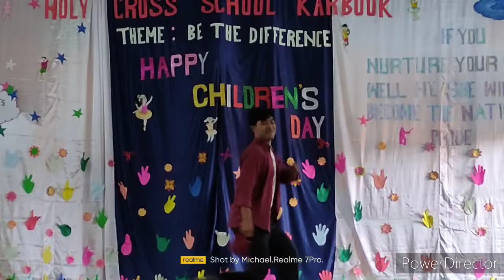The most beautiful dance from Holy Cross School karbook, by Br. Khakchang wow!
Wow! What a wonderful plus Beautiful Dance